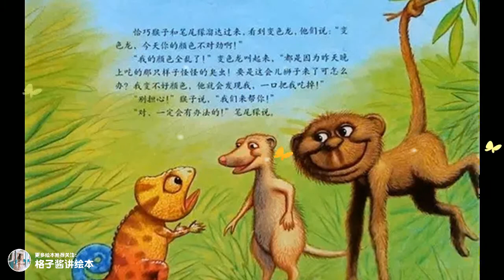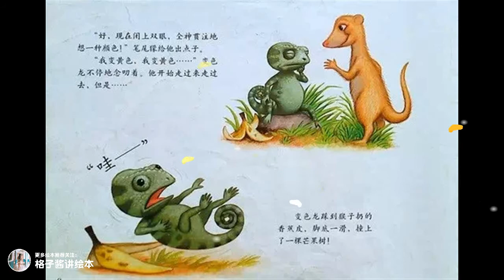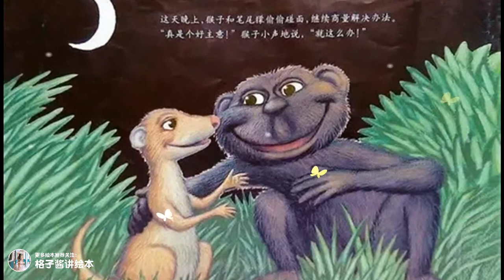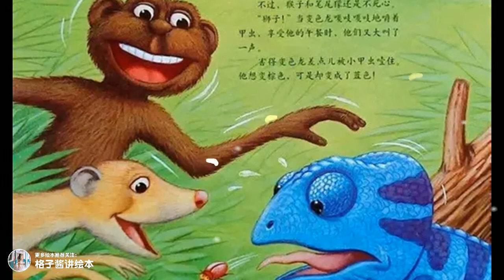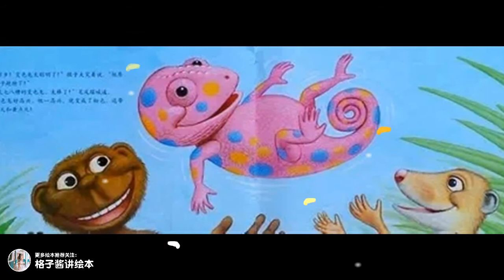兒童有聲繪本故事《亂七八糟的變色龍》|經典繪本|有聲繪本|睡前故事|中文繪本|晚安故事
適讀年齡：3+
繪本簡介：兒童有聲繪本故事《亂七八糟的變色龍》：小朋友們，你們見過變色龍嗎？知道它的「特異功能」嗎？變色龍，會變色，遇到危險不退縮。可是今天怎麽啦？趴在黃色的花上，本該變黃色，可卻變的紅艷艷的。跳到石頭上，本該變灰色，可卻變成藍色帶粉點兒。走到草叢中，本該變綠色，可卻變成了橘黃色……